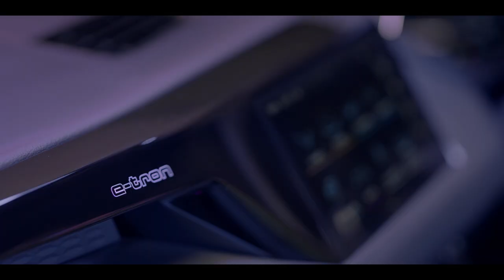Celebration of Progress with Top Gear and Ananya Birla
What happens when progress meets passion and perfection? We find a future that starts now.

The Audi e-tron GT is a car that celebrates progress and is loved by both, @topgear and @ananyabirla. Experience it for yourself.